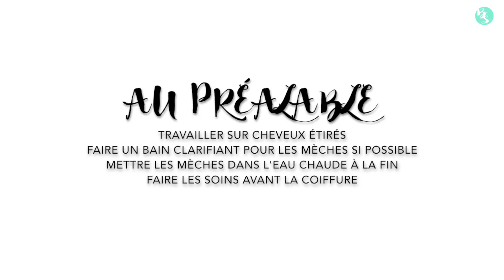TUTO COIFFURE I Comment réaliser un Bob braids? (Mèche Xpression)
⇩⇩ Tu veux en savoir plus, cliques ici ⇩⇩
Je te montre comment je réalise mes Bob braids !

Cette chaine est tenue par une naturalista passionnée par le cheveu afro & sa versatilité, qui aime partager ses astuces pour te redonner le sourire et croire en ton potentiel !